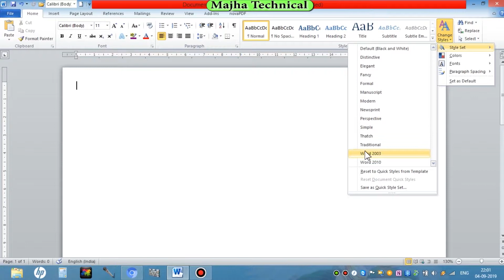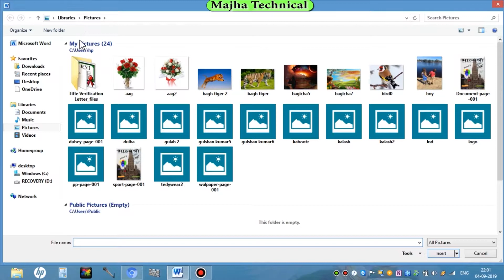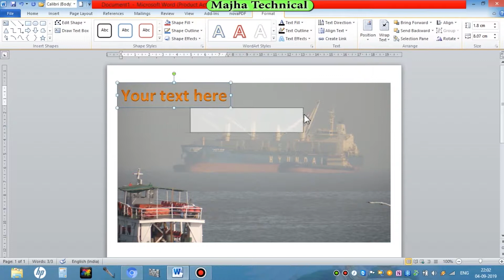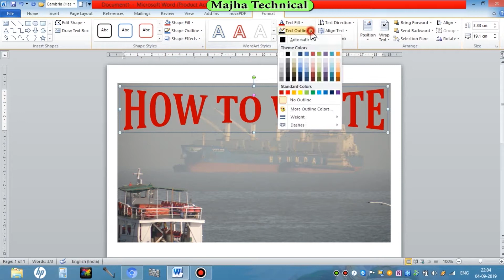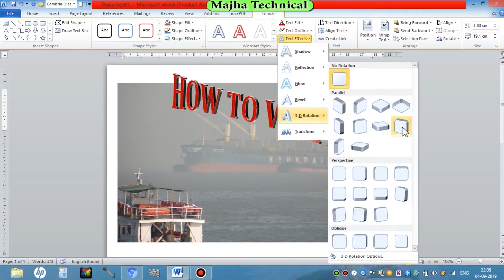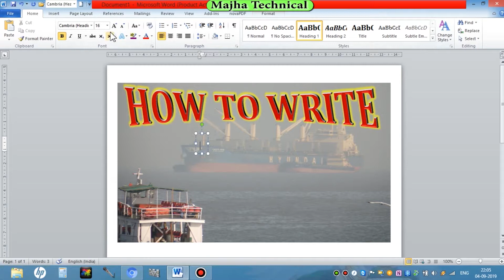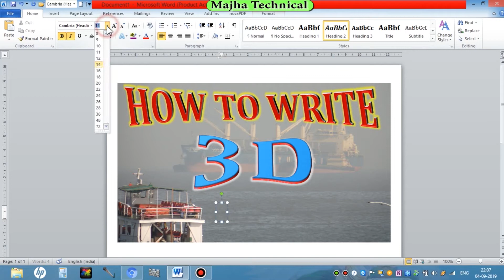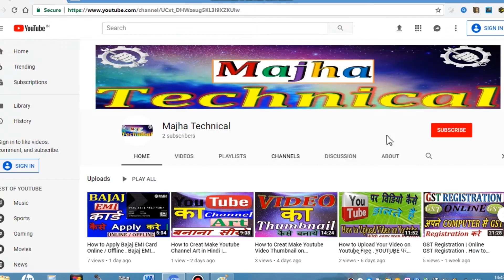How to Write 3D Letter | 3D Letter Kaise Likhate Hai . 3D LETTER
in this video you can learn and watch how to write / text 3d letter in your computer on microsoft word page . with the help of this video you can eassly write 3D letter.
हाय दोस्त इस विडियो में आप देखेंगे कि कैसे 3D letter लिखते है अपने कंप्यूटर में . इस विडियो को देखा कर आप आसानी से 3D letter लिख सकते है |
Published by : Majha Technical
Edit and Voice by : Rupesh Aaditya
Art and Design by : Manisha Noopur